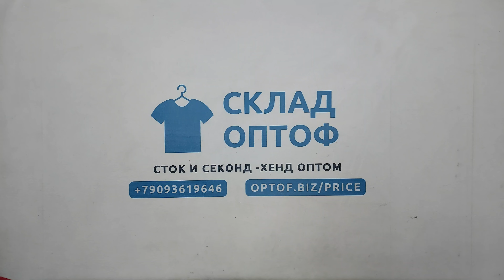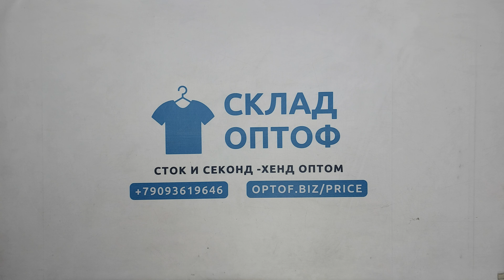29938 Микс весна (Cream mezzotempo 1/2), секонд (cream), Eu, 8 пак, 35 кг, 11.40€/кг, 119 шт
29938 Микс весна (Cream mezzotempo 1/2), секонд (cream), Eu, 8 пак, 35 кг, 11.40€/кг, 119 шт